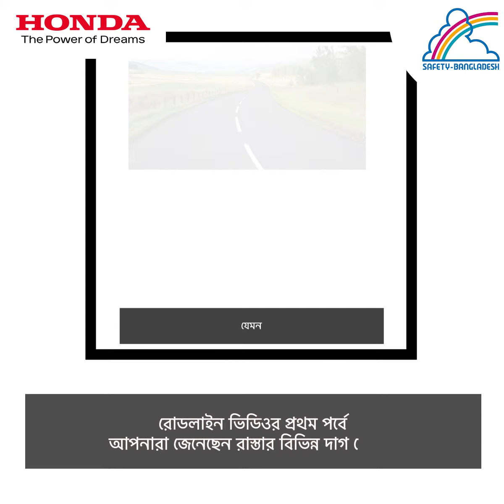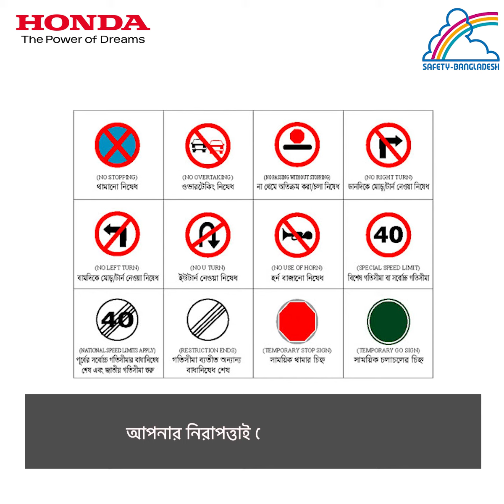Roadline 2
প্রতিনিয়তই আমাদের কোন না কোন কাজে বাইক নিয়ে বের হতে হয় । আর যখন আমরা পিচঢালাই রাস্তা দিয়ে চলি তখন রাস্তার ওপর বিভিন্ন দাগ দেখতে পাই ।প্রতিটি দাগই চালককে বিশেষ কিছু নির্দেশনা বা সতর্কতা প্রদান করে । রোডলাইনের দ্বিতীয় পর্বে আমরা জানবো এরকম কিছু দাগ এর বিবরণ এবং কারণগুলো সম্পর্কে:
সঠিক এবং নিরাপদ বাইক রাইডিং এর জন্য নতুন নতুন পরামর্শ পেতে বাংলাদেশ হোন্ডা প্রাইভেট লিমিটেড এর ফেসবুক পেজ এবং ইউটিউব চ্যানেলে চোখ রাখুন ।